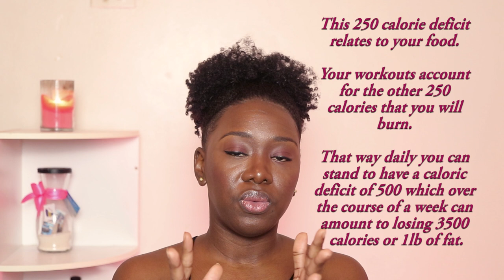How I Lost 20 lbs in 10 weeks | Weight Loss Transformation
I lost 20 pounds while only exercising 20 minutes per day and still being able to enjoy my favorite foods. If you have been struggling with weight loss as I have in the past, I am sure that these weight loss tips I give will set you on the right track to attaining your fitness and weight loss goals.

Thank you to my loyal subscribers who keep coming back for weekly videos from me!